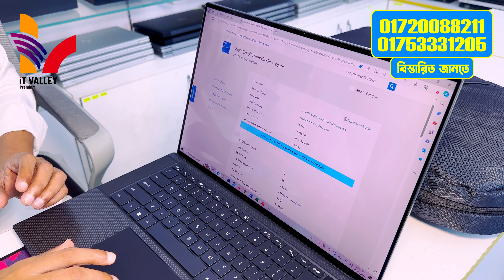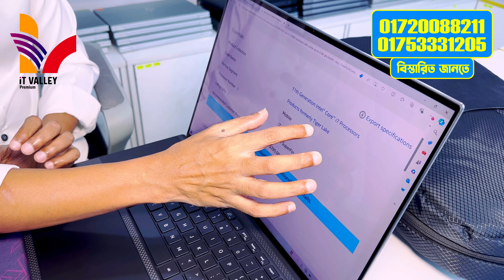Dell Precision 5560 🔥 World Most Powerfull Laptops 🔥 Open Box Laptop 🔥 Laptop Deals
❒ বাংলাদেশে ব্যবহৃত ল্যাপটপের সেরা ডিল খুঁজছেন? এই ভিডিওতে, আমরা সেরা সেকেন্ড-হ্যান্ড ল্যাপটপ বিকল্পগুলি পর্যালোচনা করি এবং বিভিন্ন মডেল জুড়ে দামের তুলনা করি। আপনি ঢাকায় সাশ্রয়ী মূল্যের ল্যাপটপ খুঁজছেন, এই নির্দেশিকা আপনাকে কভার করেছে।

❒ used HP laptop price
 ❒ used Dell laptop price
 ❒ used Asus laptop price
❒ used Lenovo laptop price
 ❒ used Macbook price
❒ used Fujitsu laptop price

🏙 Showroom Location : মিরপুর, শেওড়াপাড়া,(বাস স্টেশন/মেট্রো স্টেশন) পশ্চিম পাশে , Iqura Resturant এর ৪ তলায় , মেট্রোরেল পিলার নং- ৩১৫. ( সাপ্তাহিক কোন বন্ধ নেই )

 🏙 Old Location : মিরপুর, শেওড়াপাড়া, শামীম সারণি, 583 অনামিকা কনকর্ড শপিং কমপ্লেক্স,সপ নং-101 (Ground Floor). গ্রিন ইউনিভার্সিটির বিপরীতে এবং স্বপ্ন সুপার শপ এর পাশে, মেট্রোরেল পিলার নং- ৩২২. (রবিবার সাপ্তাহিক বন্ধ)

☎ Phone Number :
What's App: 𝟎𝟏𝟕𝟓𝟑-𝟑𝟑𝟏𝟐𝟎𝟓
 Imo: 𝟬𝟭𝟳𝟮𝟬𝟬𝟴𝟴𝟮𝟭𝟭